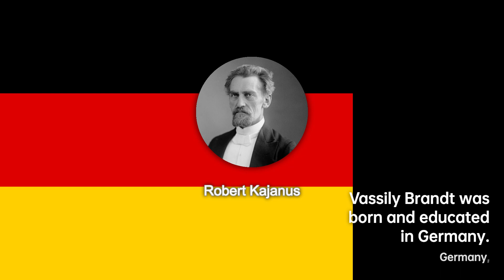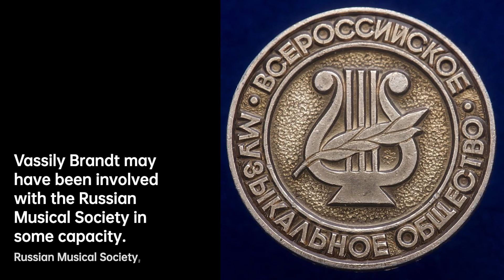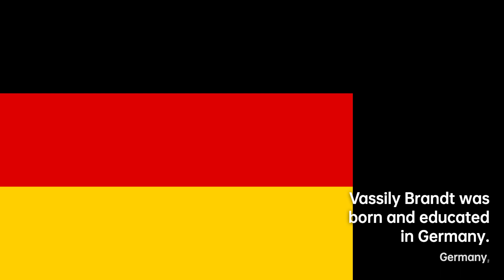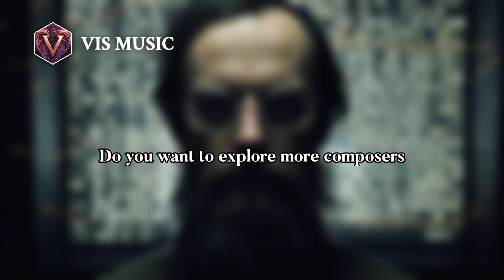Vassily Brandt: Harmonizing Nations | Composer & Arranger Biography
Karl Wilhelm Brandt was born and educated in Coburg, Saxe-Coburg and Gotha, now part of……